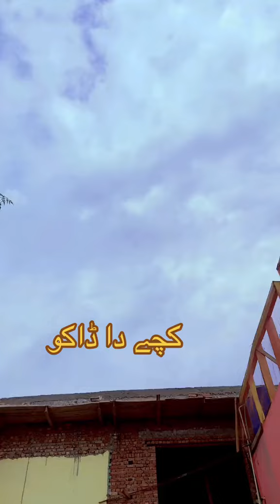Ustad mithu lali ka auj chachey ka daku kabouter nhi uraya